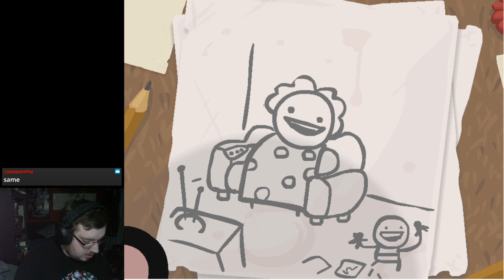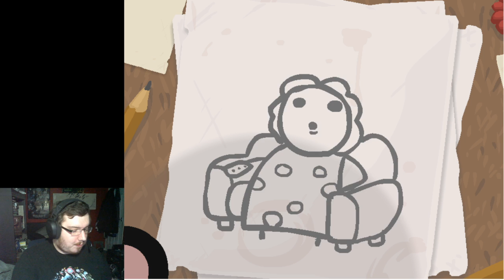Binding of Isaac - Part 1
Very Casual Playthough of Binding of Isaac.
No guarantee if this will become a series.